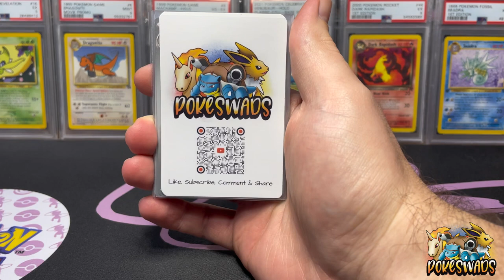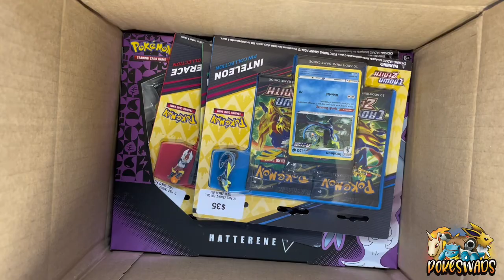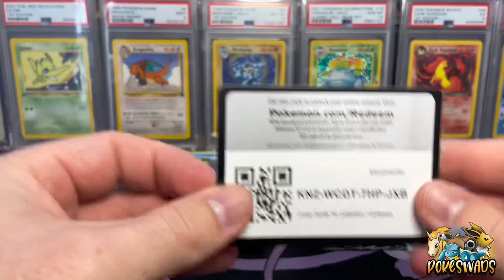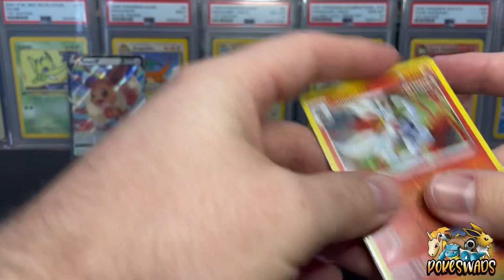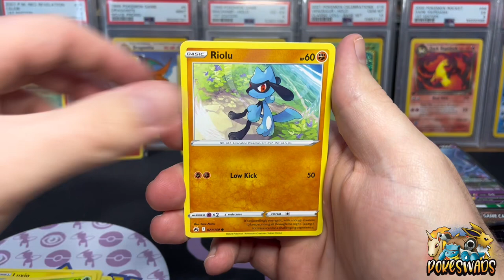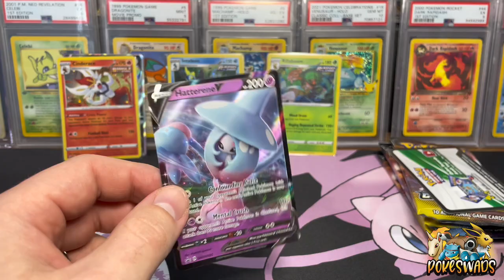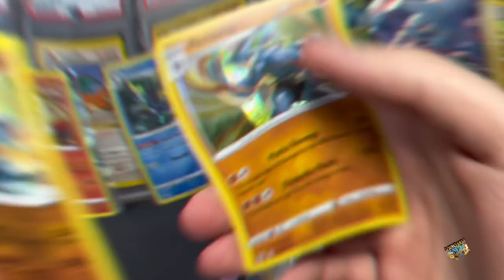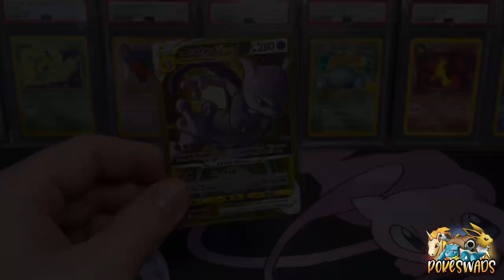I traded Chase Pokémon cards for a MYSTERY Box!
This weeks opening is something a little different! Myself and PokeGaz have traded some cards to help each other with our sets.

The MYSTERY is that I don’t know what sealed product I’m receiving as part of the trade 🤯

Sit back, relax & enjoy my channel!

⚡️CONTENT:
- LIVE Openings
- LIVE TCG Online Gameplay
- LIVE Nintendo Switch Gameplay

⚡️SOCIALS:
- see socials tab

⭐️⭐️⭐️ Donations are always welcomed but not required :) if you'd like to donate to the channel, please use the link below :) - ALL donations will be used to help the channel grow and provide further content.